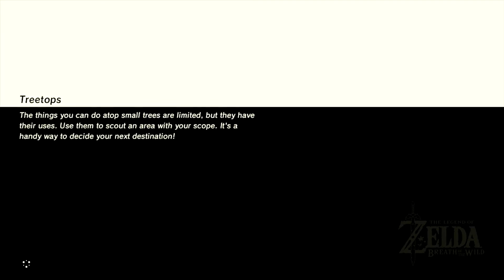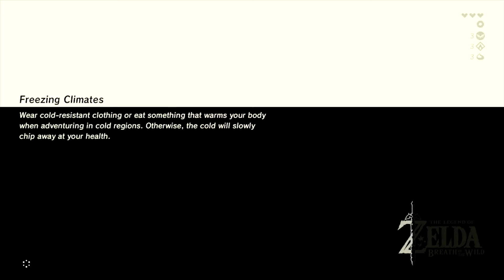The Legend of Zelda: Breath of the Wild - Part 6 - Mount Hylia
The Legend of Zelda: Breath of the Wild Walkthrough - Part 6 - Mount Hylia.

This is a 100% walkthrough of The Legend of Zelda: Breath of the Wild for Wii U and Nintendo Switch. There will always be time stamps in the description of the videos if you just want to watch a certain part.

The Legend of Zelda: Breath of the Wild Side Quests Walkthrough

The Legend of Zelda Breath of the Wild Korok Seeds Walkthrough

Talking to Old Man: 0:08

Cooking: 1:33

Treasure Chest 1: 5:12

Cooking the Old Man's Forgot Recipe: 8:18

Getting the Warm Doublet 8:42

Treasure Chest 2: 17:30

Arriving at Keh Namut Shrine: 23:15